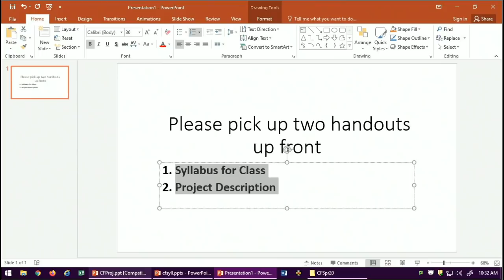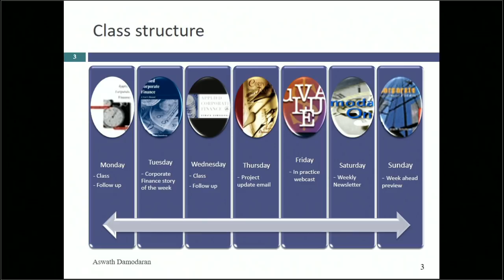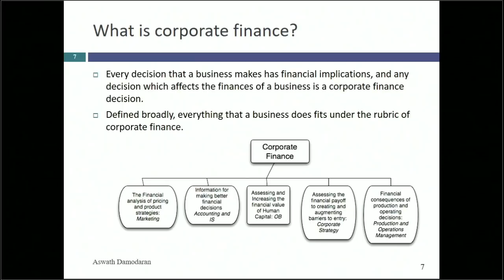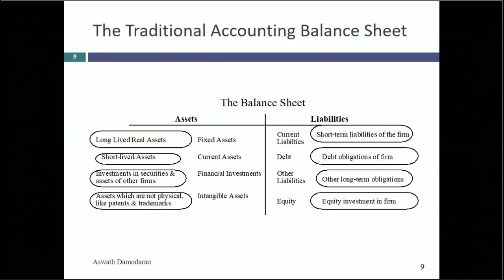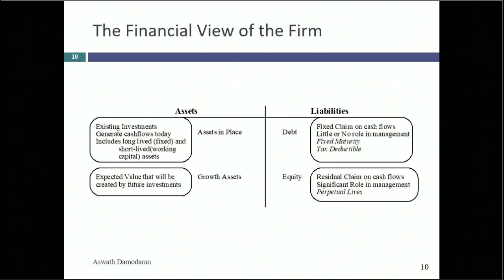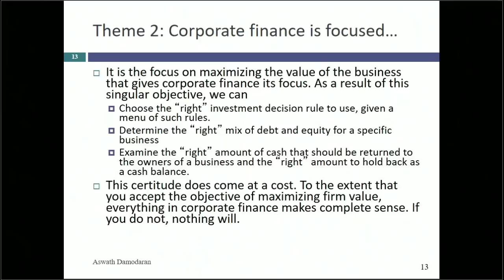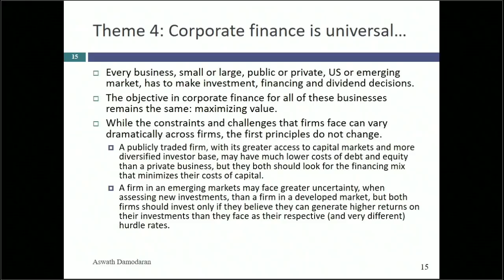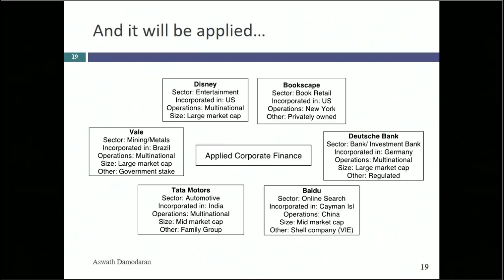Session 1: Introduction to Class - Broad themes and class details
I laid out the structure for the class and an agenda of what I hope to accomplish during the next 15 weeks. In addition to describing the logistical details, I presented my view that corporate finance is the ultimate big picture class because everything falls under its purview. The “big picture” of corporate finance covers the three basic decisions that every business has to make: how to allocate scarce funds across competing uses (the investment decision), how to raise funds to finance these investments (the financing decision) and how much cash to take out of the business (the dividend decision). The singular objective in corporate finance is to maximize the value of the business to its owners. This big picture was then used to emphasize five themes: that corporate finance is common sense, that it is focused, that the focus shifts over the life cycle and that you cannot break first principles with immunity.